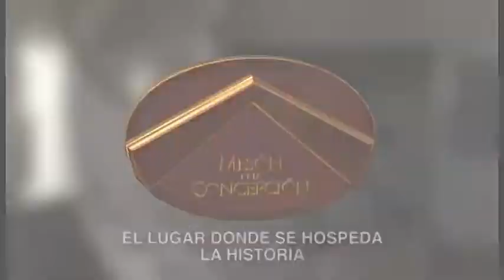Hotel Mesón de la Concepción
Spot para el hotel Mesón de la Concepción ubicado en el centro historico de Zacatecas